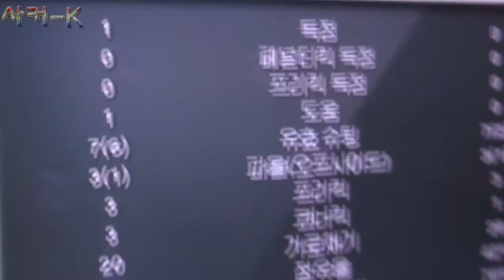[사커-K] EP.26 우산이야배 석챔 위닝 카니발 (상) Part.4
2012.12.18 [사커-K] EP.26 우산이야배 석챔 위닝 카니발 (상) Part.4